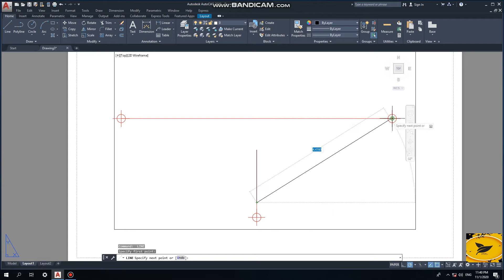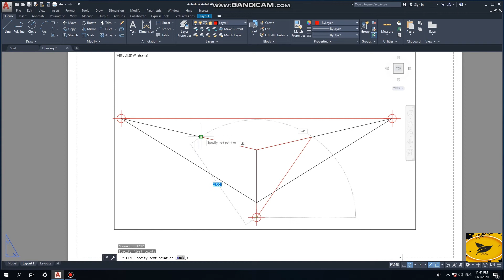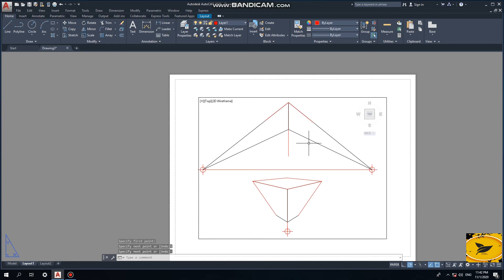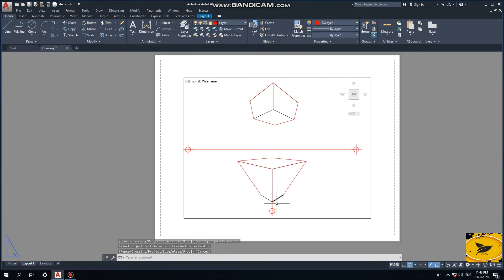Three point perspective tutorial 2021